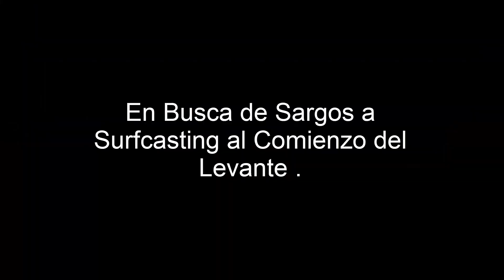En Busca de Sargo a Surfcasting en Carvajal al Comienzo del Levante (Benalmadena - Costa Del Sol)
- En este video estuve en Carvajal . entro el levante conforme iba avanzando el dia . estuve probando de carnada langostinos y conchas .